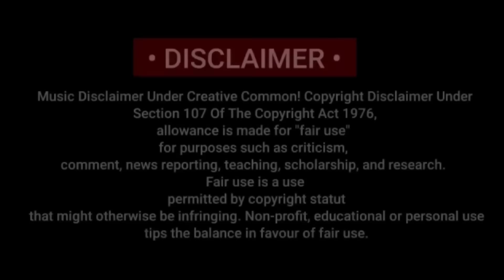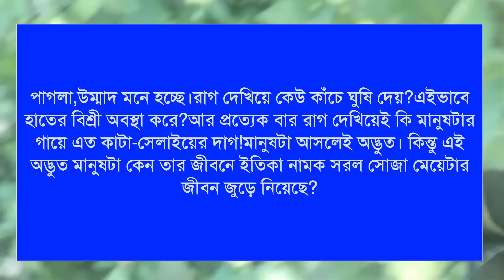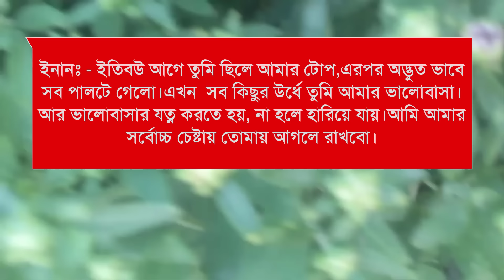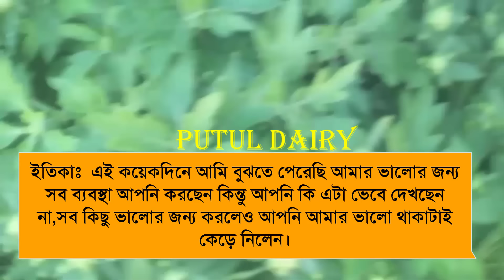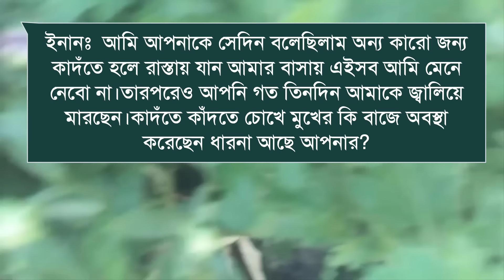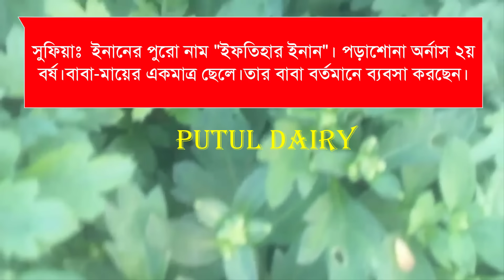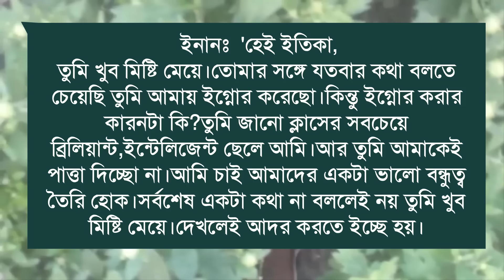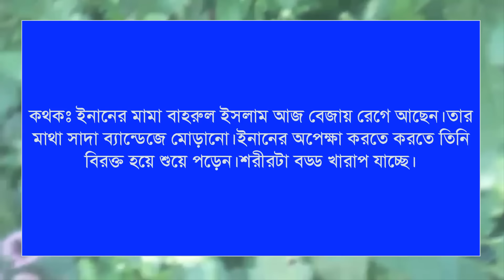বেপরোয়া নেতার তার পিচ্চি বউ: Romantic love story:৩পর্ব:ashik&shonalika&Putul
রাকেশ,পায়রা,সরফরাজ, ইমন,জাকির,
আফসানা,
মিম,মামুন,প্রত্যাশা,শামিমা,অনিকা, রাশেদশাহানাজ,মাইতি,ফারিয়া,বর্ষা,সালাউদ্দিন, বাদল,ইকবাল,

ashik voice

Priyanka voice
অনাথ মেয়ে মাফিয়ার ক্রাশ

porshi dairy

putul dairy

shonalika voice

misti voice)